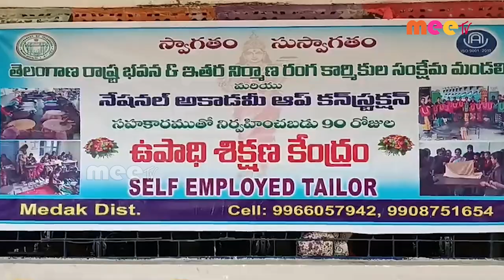కుట్టు మిషన్లు పంపిణి